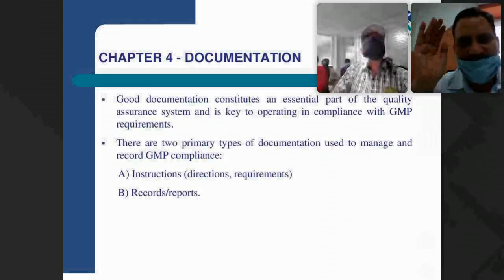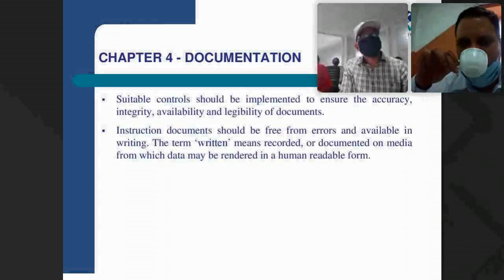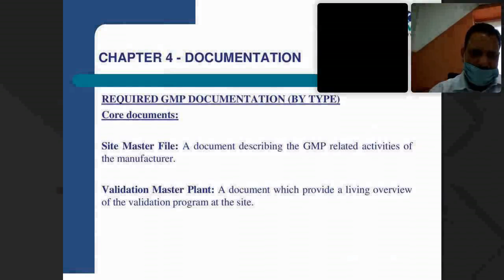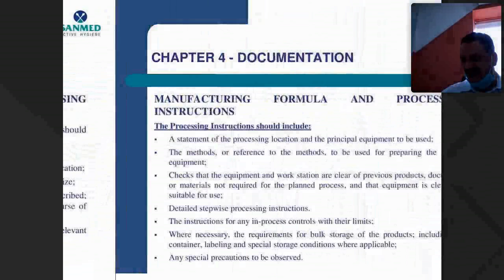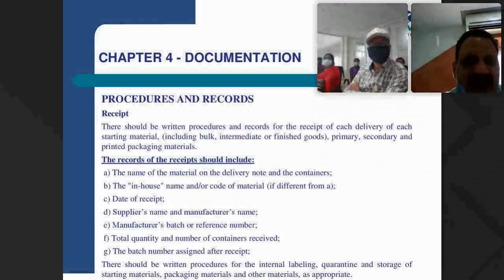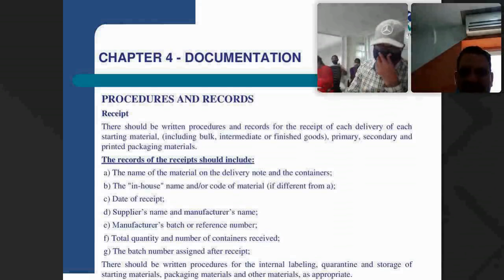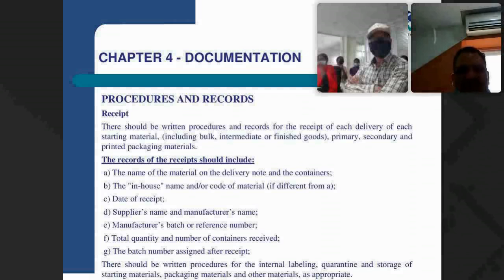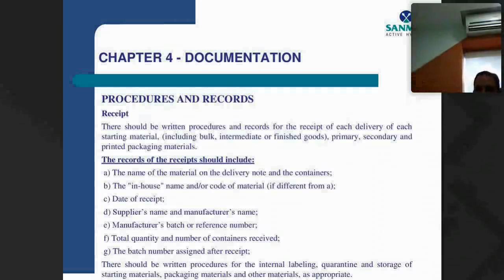Module 6 PICCS Chapter 4